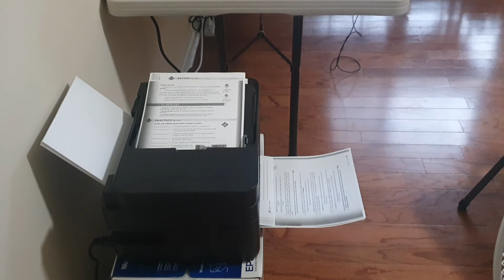epson printer advertisement